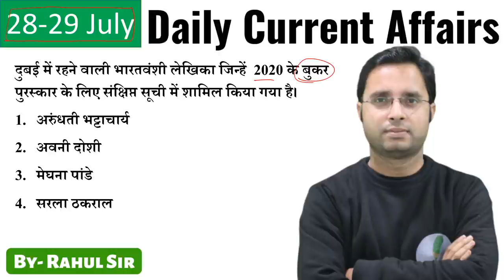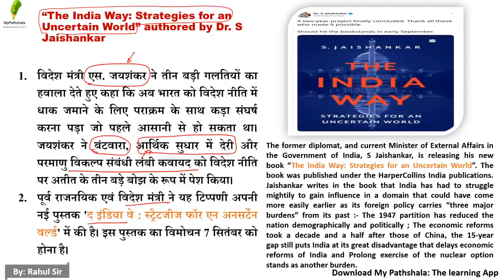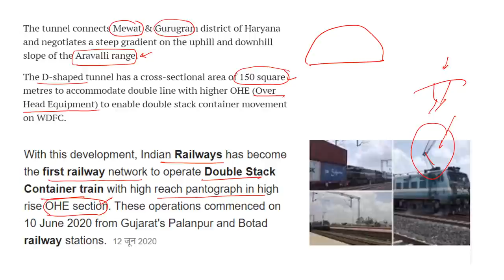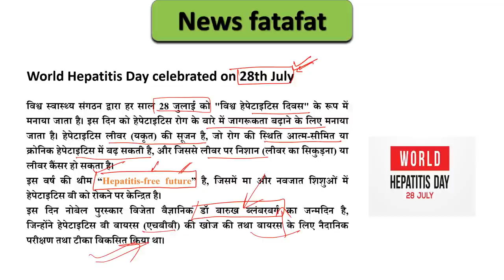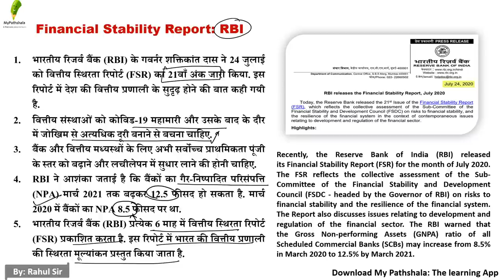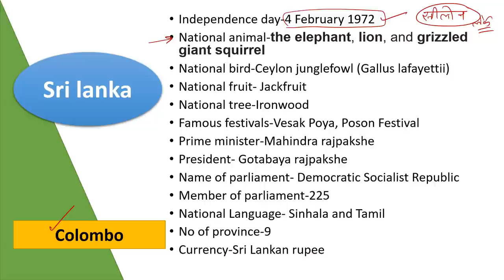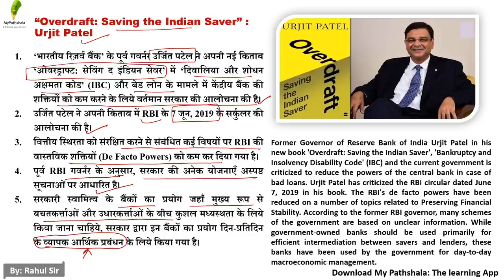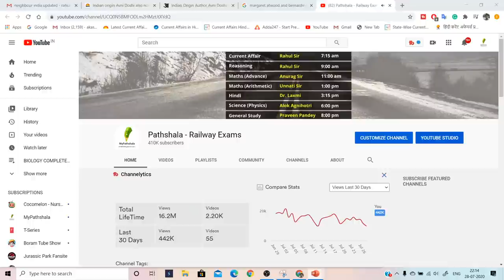daily current affairs in hindi -28,29 july by rahul mishra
👉 9:00 AM REASONING BY RAHUL SIR

👉 11:00 AM MATH BY ANURAG SIR

👉1:00  PM MATH  BY UNNATI SIR SIR

👉2:15 PM  HINDI BY  LAXMI MAM

👉6:00 PM PHYSICS BY YOGESH SIR

👉8:00 PM G.S BY PRAVEEN SIR